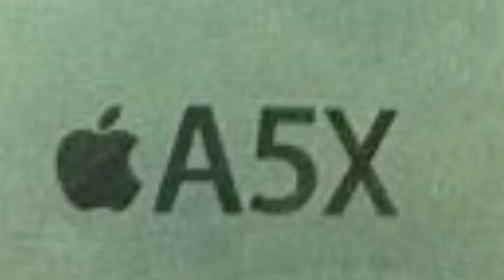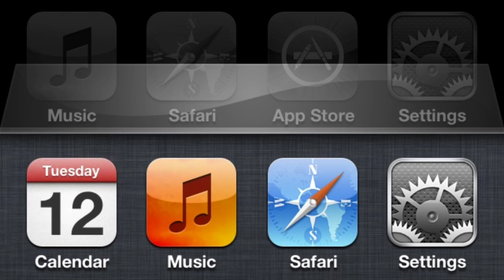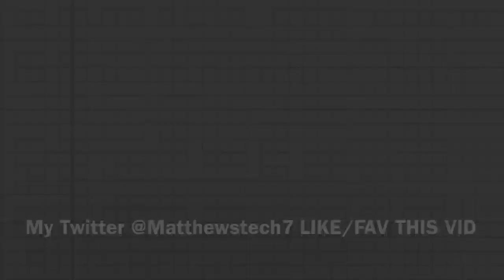The New iPod Touch 5G When Will it be Released?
When will the iPod touch 5G be released?